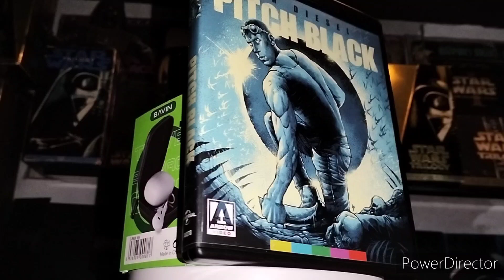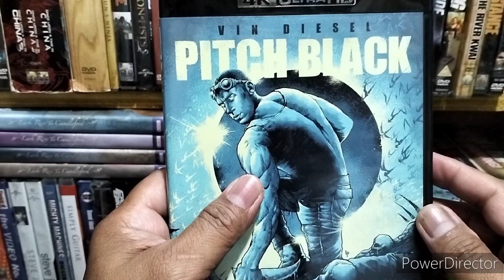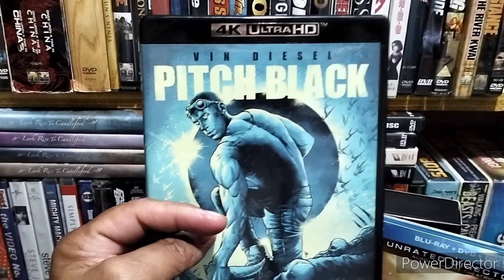ARROW VIDEO 4K BLURAY AT IBA PA!!!